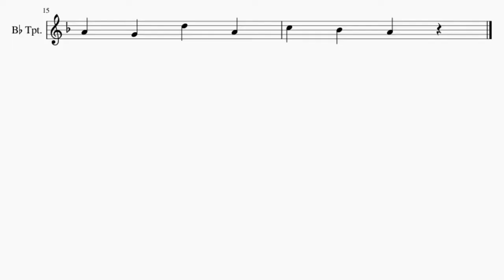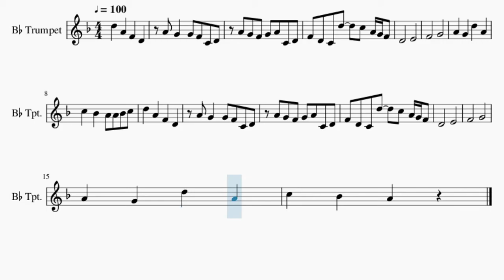SUPER EASY Trumpet Sheet Music: How to play Spider Dance (Undertale) by Toby Fox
Here is a sheet music/tab video on the song Spider Dance (Undertale) (SUPER EASY) by Toby Fox on the trumpet. A trumpet sheet music arrangement which is transposed to notes that are easily played by trumpet, for the song Spider Dance (Undertale) (SUPER EASY) by Toby Fox.

EasyMusicLesson teaches you to play the your favorite instrument, through well-arranged sheet music so that you too can learn how to play Spider Dance (Undertale) (SUPER EASY) by Toby Fox on the trumpet as fast as you can. A trumpet sheet music with backing tracks to help your play the song better.

Chords of Trumpet arrangement:
C Min   Eb Maj   Ab Maj   G Maj   C Min   D Dim   Eb Maj   Bb Maj
Ab Maj   G Maj   Ab Maj   Ab Maj   C Min   G Aug 7   C Min
Eb Maj   Ab Maj   G Maj   C Min   D Dim   Eb Maj   F Min   Ab Maj
G Maj   Ab Maj   F Min   C Min

Melody notes of Trumpet:
A4 G4   G4 F4 C4 D4
A4 G4 F4 G4 A4 C4 D4
F4 D4 C4 D5   C5 A4 G4 F4
D4       E4
F4       G4
A4   G4   D5   A4
C5   Bb4   A4 A4 Bb4 C5
D5   A4   F4   D4
D4       E4
F4       G4